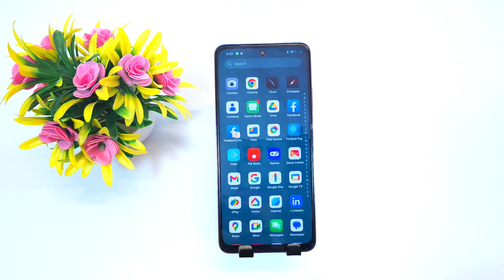Oneplus Nord CE 4 Lite 5g Dual App Setting/ How to Create Dual Apps in Oneplus Nord CE 4 Lite 5g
oneplus nord ce 4 lite 5g dual app settings
oneplus nord ce 4 lite 5g clone app settings
how to create dual apos in oneplus nord ce 4 lite 5g
oneplus nord ce 4 lite 5g,oneplus nord ce 4 lite 5g dual app setting
oneplus nord ce 4 lite 5g dual app
oneplus nord ce 4 lite 5g dual apps
oneplus nord ce 4 lite 5g clone app
oneplus nord ce 4 lite 5g app clone
oneplus nord ce 4 lite 5g me dual app settings
oneplus nord ce 4 lite 5g me dual app kaise kare
oneplus nord ce 4 lite 5g dual whatsapp kaise chalaye
oneplus nord ce 4 lite 5g dual WhatsApp